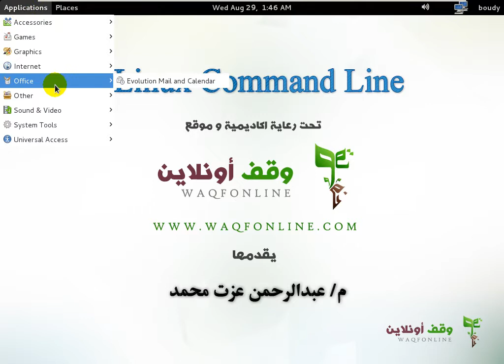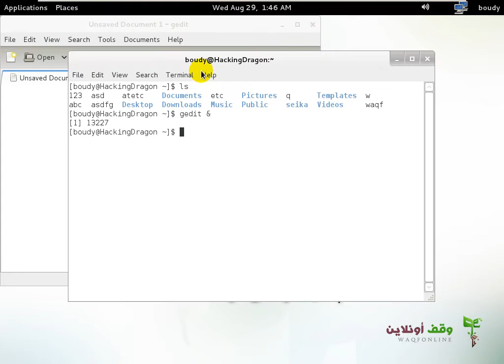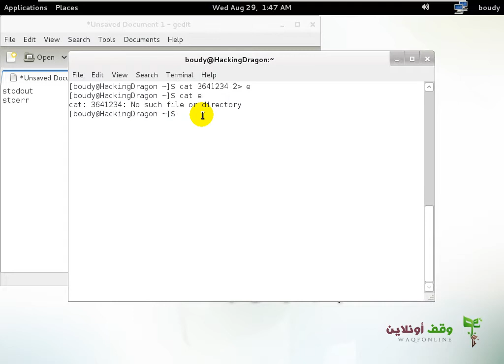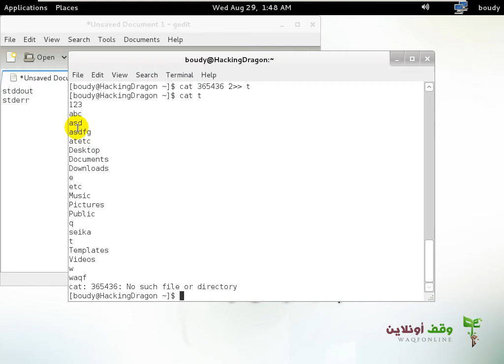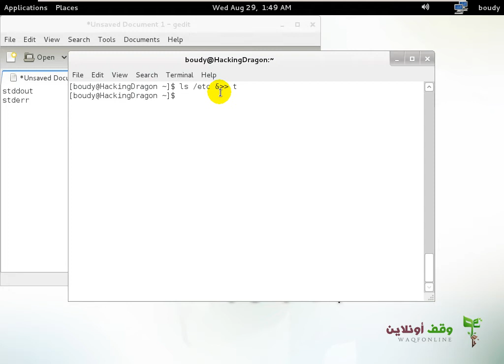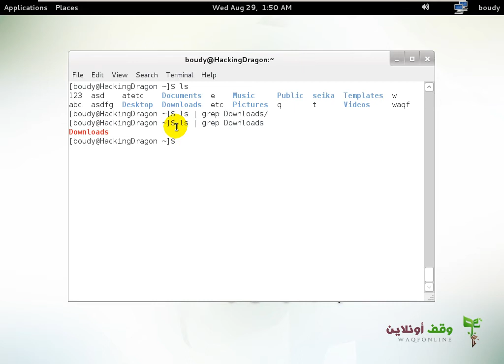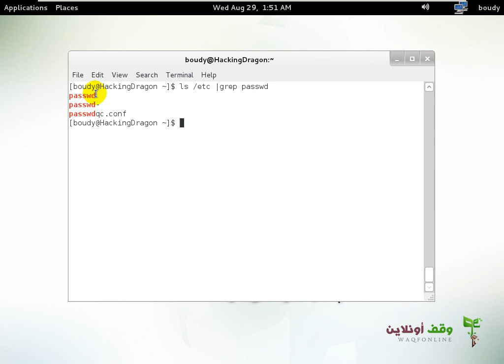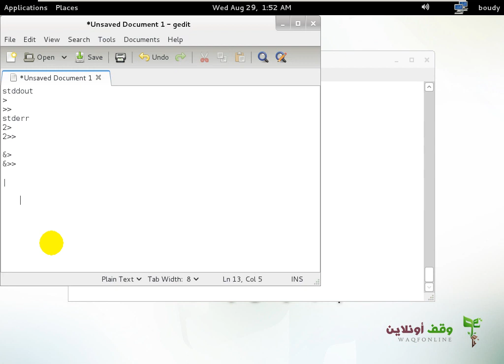Linux Command Line 16 Redirecting and Piping